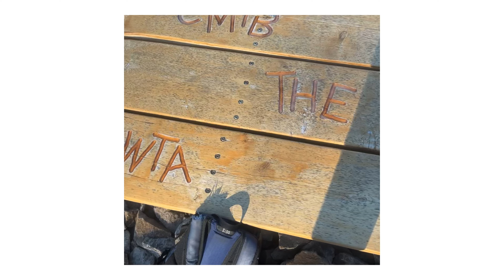Yacolt burn State Park Mountain Biking!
Rw D 2000, Stevenson, WA 98648

Great mountain bike trails
After a good climb if you park at the bottom enjoy some great down hill with some cool sections to session on!

2.3k elevation
12 miles

Great day to hit the trails!